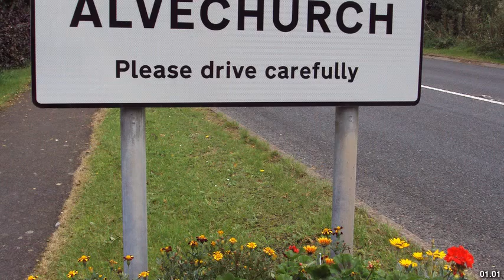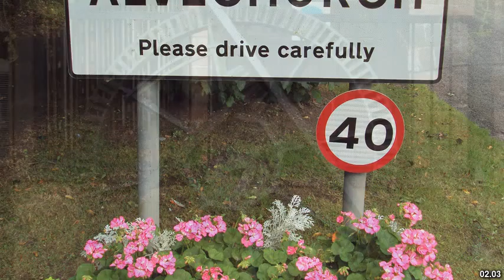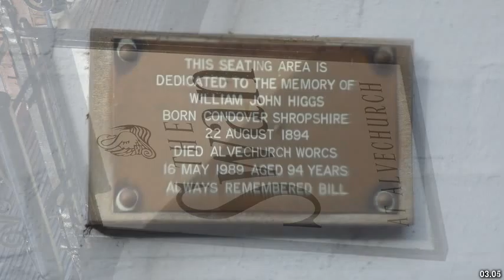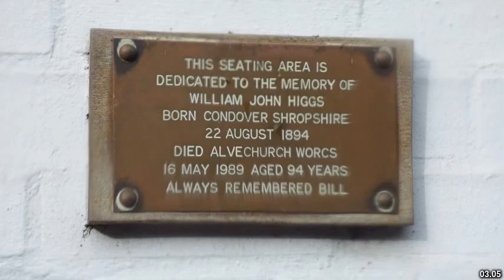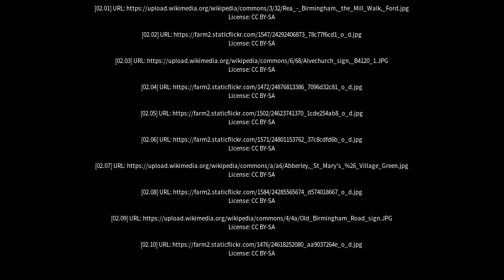Best places to visit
Best places to visit - Alvechurch (United Kingdom) Best places to visit - Slideshows from all over the world - City trips, nature pictures, etc.